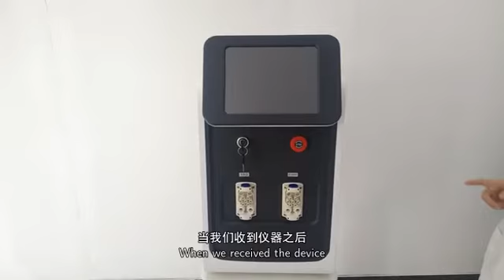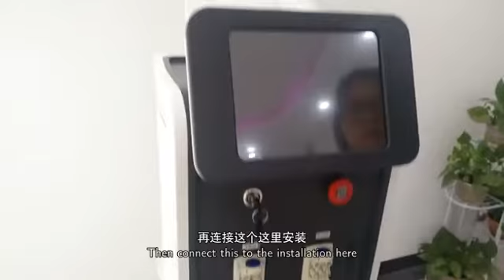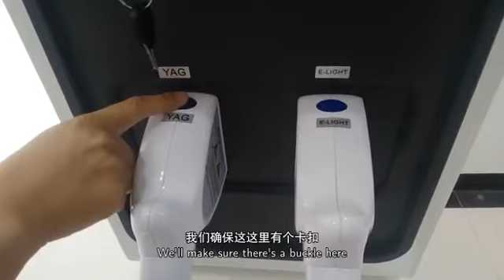3 In 1 Multifunctional IPL RF ND YAG laser Beauty Machine